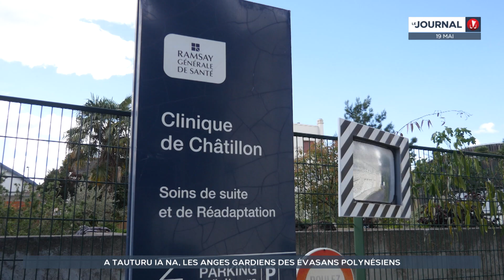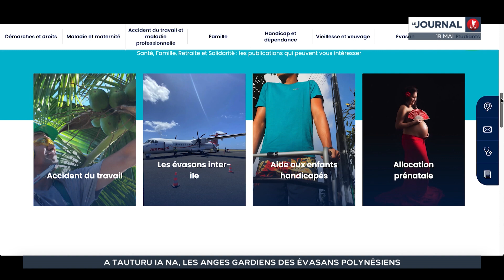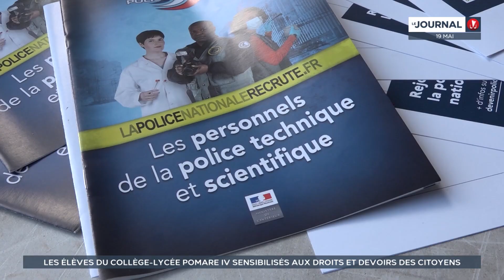Le journal du 19 mai 2024